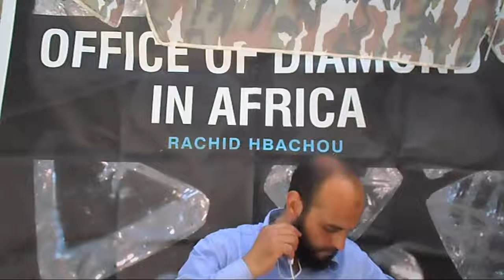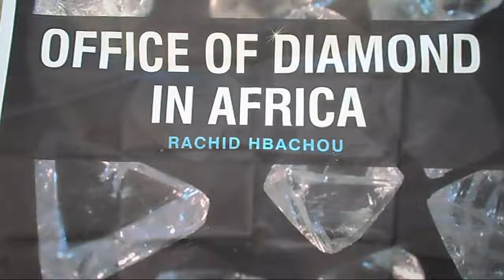How to Become a Gemologist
If you’re interested in gems, there are plenty of career opportunities in gemology, including appraisers, retail associates, lab gemologists, or jewelry designers. It can be tough, however, to figure out how to get started in this field. You’ll likely need some type of formal training for any career path you choose. Once you figure out which area of gemology you’d like to pursue, you can locate the appropriate training, and eventually, find a job in this field through networking, searching job boards, and going to career fairs.

Part
1
Deciding What Area of Gemology to Work In
Image titled Become a Gemologist Step 1
1
Research different careers in gemology. As with most professions, there are a number of areas you can go into as a professional gemologist, so you must decide what area of gemology you want to pursue before you can figure out the right educational path. Some common jobs include lab gemologist, appraiser, jeweler, and gemstone manufacturing, cutting, and design. Take some time reading about different career paths and consider which options sound most interesting to you.[1]
Image titled Become a Gemologist Step 2
2
Asses your skills. You’ll be happiest if you choose an area of gemology that you find interesting and that utilizes and enhances your current skills. In general, gemologists need to be detail oriented, have good interpersonal skills, hand-eye coordination, and finger dexterity to be successful in the field.[2] Think about what other skills you have that could contribute to your success as a gemologist.
For example, are you a good sales person? If so, you could do well in a retail outlet or as a gemstone wholesaler.
If you are creative and have an interest in fashion, a position as a gemstone designer could be the right choice.
Or maybe you’re especially meticulous and detail oriented. You could do well as an appraiser or bench jeweler, which is someone who repairs fine jewelry.